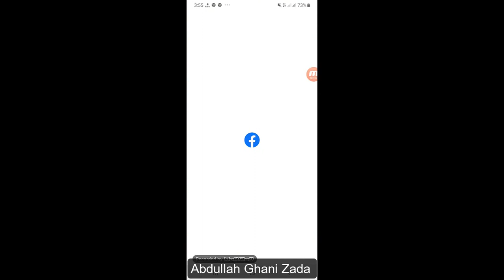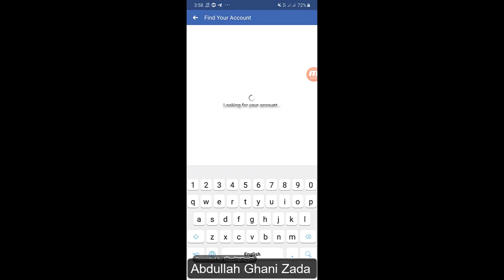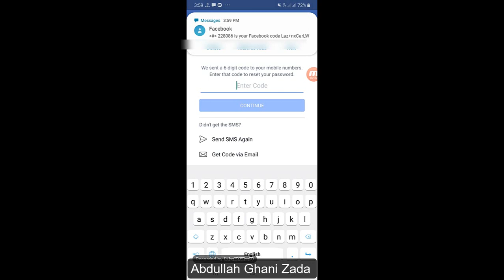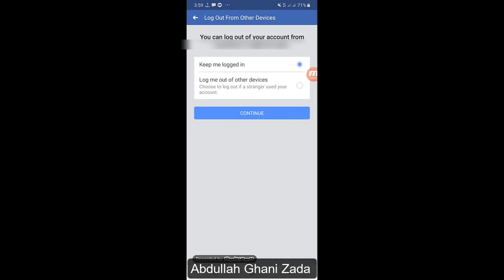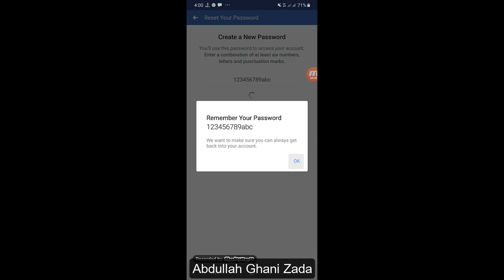بازیابی رمز فیسبوک با موبایل